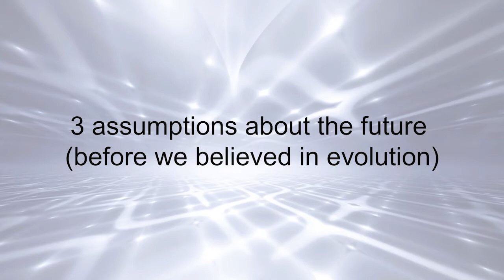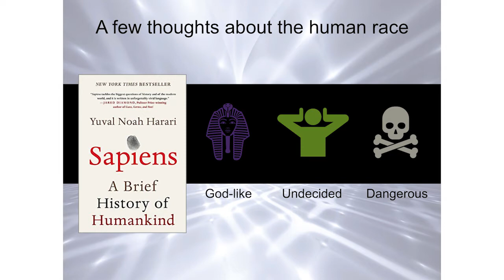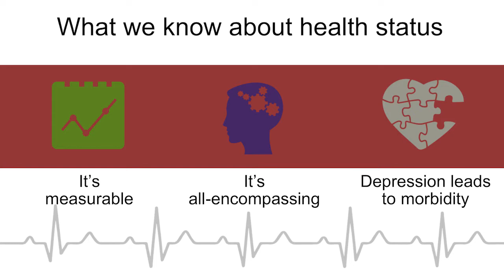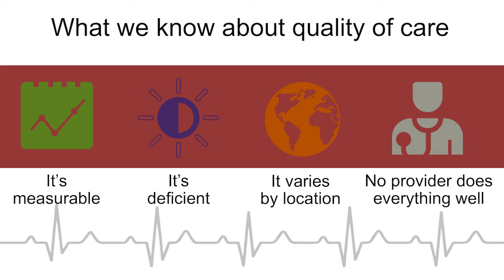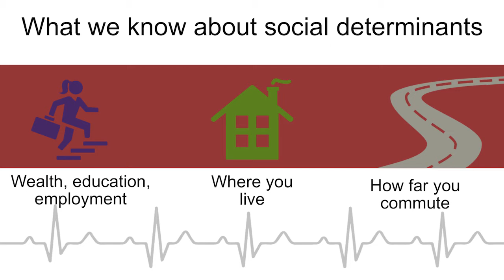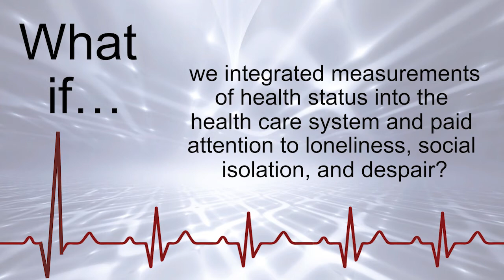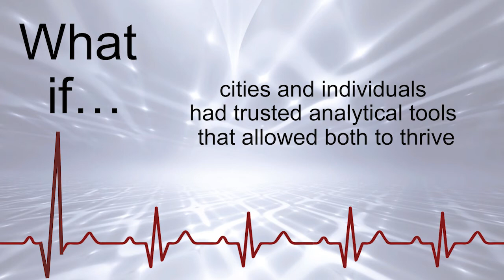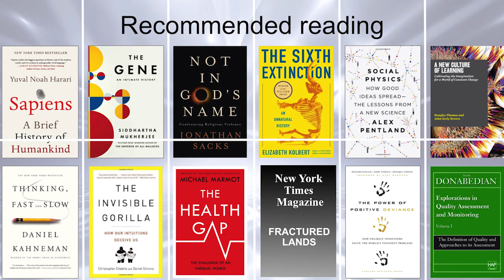The Future: Year 2043 – by Dr. Robert Brook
Dr. Robert Brook speaking at the UCLA Robert Wood Johnson Foundation and UCLA National Clinician Scholars's "40 and Change" Celebration on September 23, 2016 at UCLA.